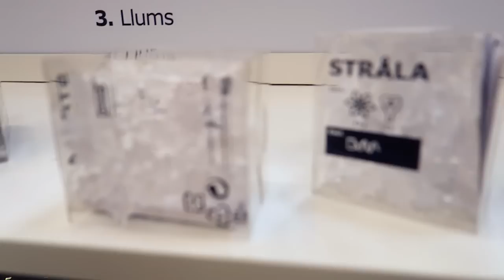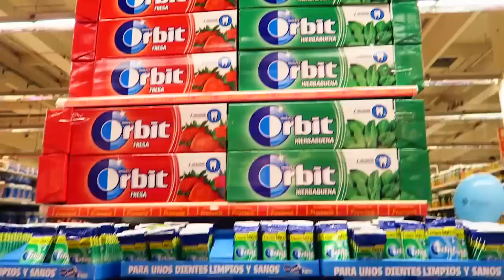VLOG: КУПИЛИ КОВЕР! 17.10.15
instagram Катя: makeupkaty
instagram Ваня: th3v1g